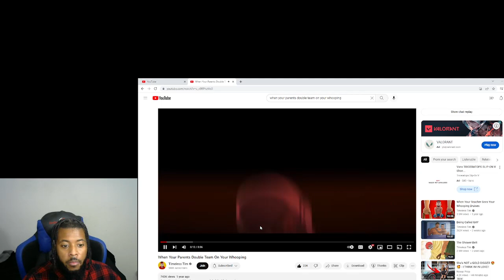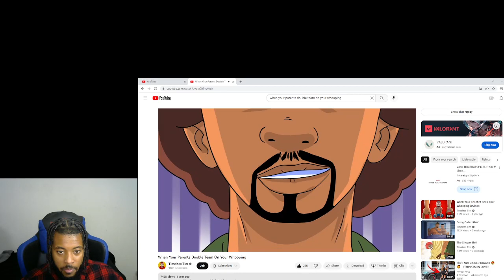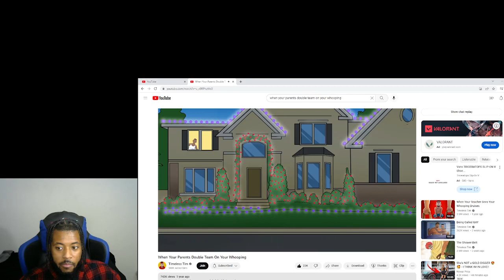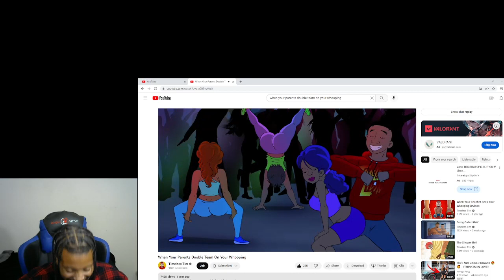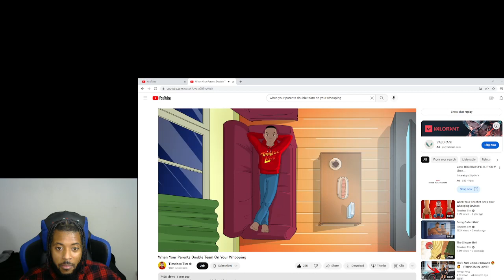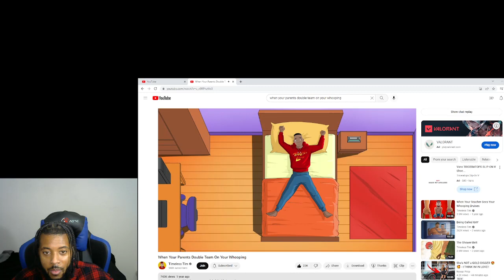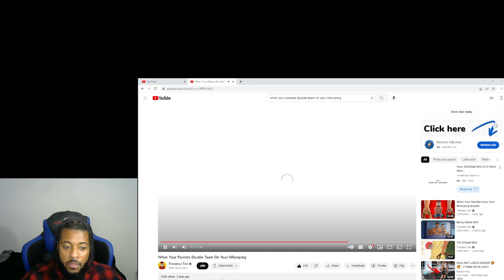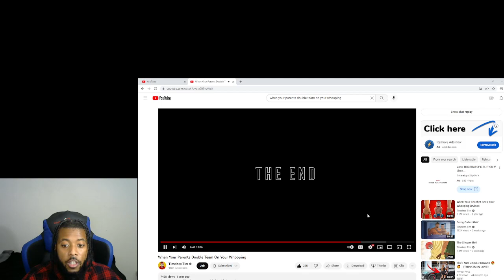When Your Mom And Dad Both Whoop You